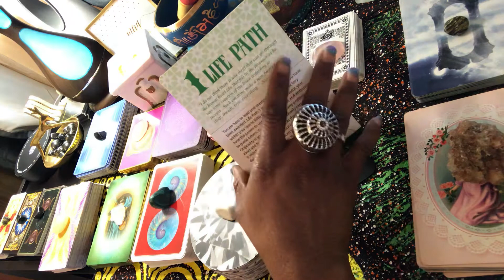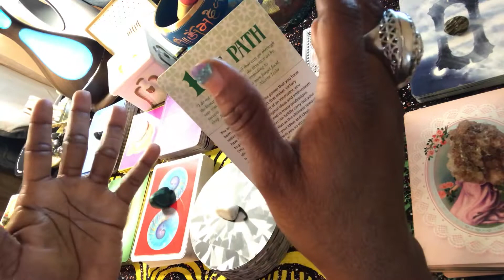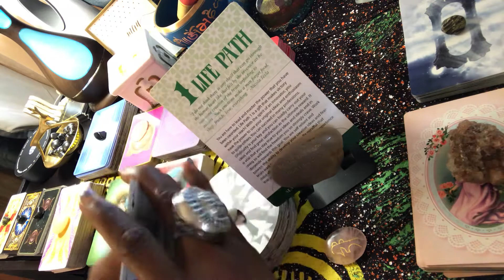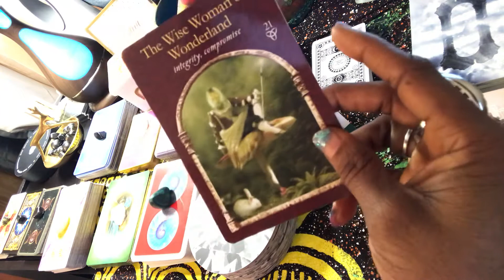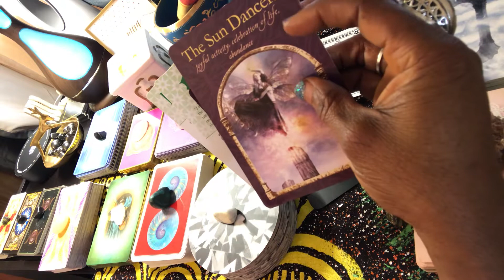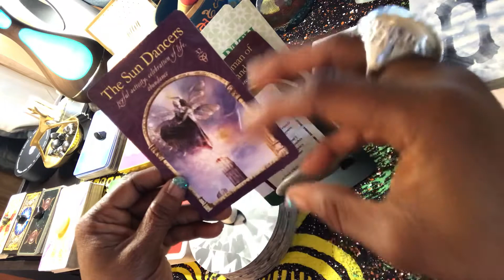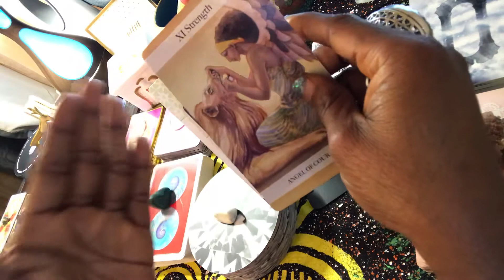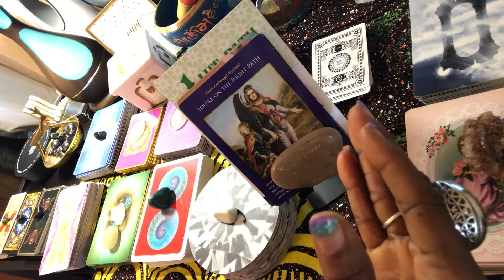May 2020 Life Path no. 1 Tarot Reading